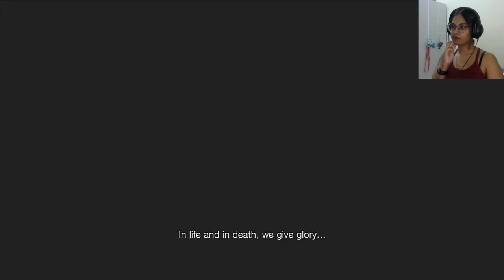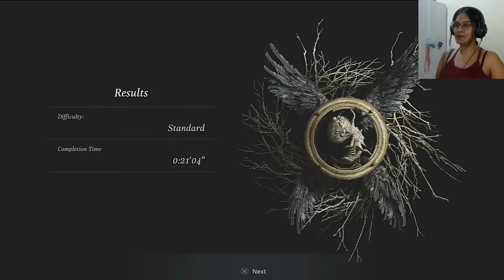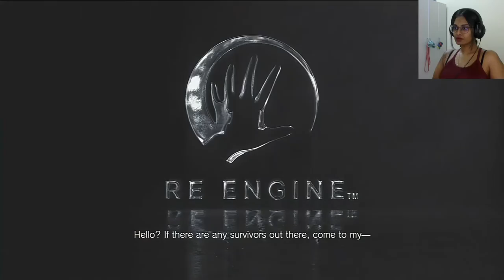RESIDENT EVIL: VILLAGE [DEMO]